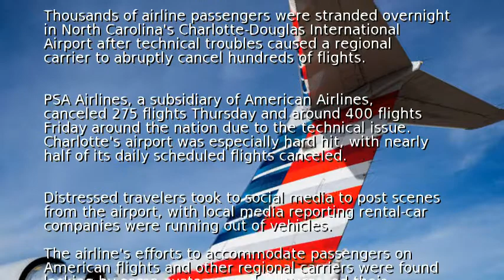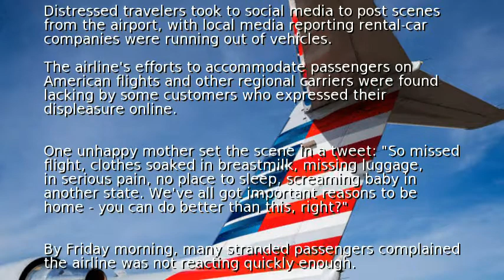Canceled flights strand thousands at Charlotte airport